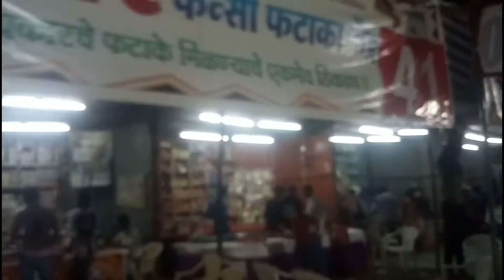2017 ki Is Diwali Me Bazar Se Hui Ronak gayab Note Bandi gst ka Asr/ दिवाली पर हुई बाजार से रौनक दूर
2017 की इस दिवाली पर जहां बाजार में रौनक महान नहीं दिखी वही बड़े और छोटे व्यापारियों से बात करने पर  बताया जीएसटी नोटबंदी का असर पटाखा बाजार में भी दिखा सन्नाटा  वह इलेक्ट्रॉनिक  कपड़ों का मार्केट  गोल्ड सोने की दुकानें सभी जगह  दिवाली जैसी रौनक नहीं दिखी न्यूज़ देखें और शेयर करें